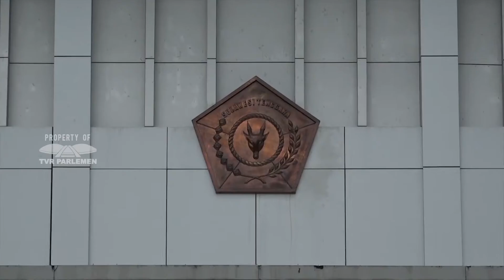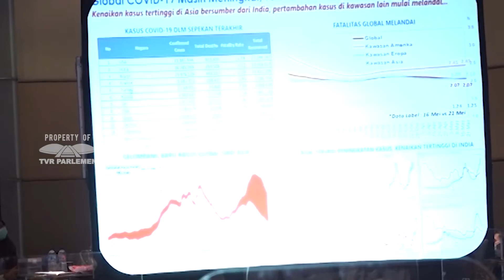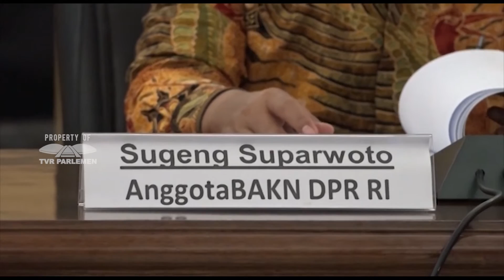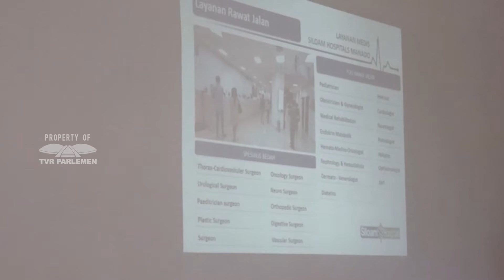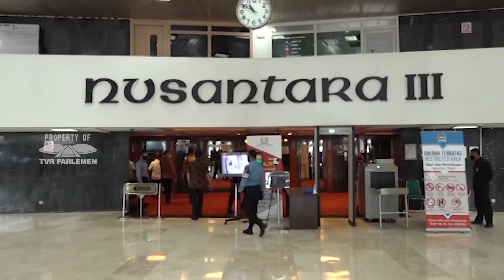WARTA PARLEMENTARIA #209 - SENIN 14 JUNI 2021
WARTA PARLEMEN - KOMISI II DPR APRESIASI MALL PELAYANAN PUBLIK DI SURAKARTA
NARASUMBER :
JUNIMART GIRSANG / Anggota Komisi II DPR RI / F-PDIP / Dapil SUMUT III
GIBRAN RAKABUMING RAKA / Walikota SURAKARTA

WARTA PARLEMEN - RUU DATA PRIBADI AKOMODIR KEAMANAN SIBER
NARASUMBER :
DAVE AKBARSHAH FIKARNO / Anggota Komisi I DPR RI / F-P. GOLKAR / Dapil JABAR VIII

WARTA PARLEMEN - DPR RI JALIN HUBUNGAN BILATERAL DENGAN RUMANIA
NARASUMBER :
NURUL ARIFIN / Ketua GKSB RUMANIA / F - PG/ Dapil JABAR I

WARTA PARLEMEN - BALEG SOSIALIASI PROLEGNAS RUU PRIORITAS 2021
NARASUMBER :
BUKHORI / Anggota BALEG DPR RI / F-PKS / Dapil JATENG I
DARORI WONODIPURO / Anggota BALEG DPR RI / F-P. GERINDRA  / Dapil JATENG VII

WARTA PARLEMEN - PROGRAM PEMULIHAN EKONOMI NASIONAL SUDAH MULAI TERSERAP DENGAN BAIK
NARASUMBER :
HERI GUNAWAN / Anggota Komisi XI DPR RI / F-P.GERINDRA / Dapil JABAR IV
FATHAN SUBCHI / Wakil Ketua Komisi XI DPR RI / F-PKB / Dapil JATENG II

WARTA PARLEMEN - KOMISI XI DPR RI PASTIKAN PEMBIAYAAN UMKM ESKPOR BERJALAN
NARASUMBER :
DOLFIE O.F.P. / Wakil Ketua Komisi XI DPR RI / F - PDIP / Dapil JATENG IV

WARTA PARLEMEN - SINKRONISASI PENGAJUAN DAN SERAPAN DAK DAERAH HARUS DIEVALUASI
NARASUMBER :
WAHYU SANJAYA / Ketua BAKN DPR RI / F-PD / Dapil SUMSEL II
ANIS BYARWATI / Anggota BAKN DPR RI / F-PKS / Dapil DKI JAKARTA I

WARTA PARLEMEN - PERBANKAN DIMINTA AKTIF MEMBINA UMKM
NARASUMBER :
AMIR USKARA / Wakil Ketua Komisi XI DPR RI / F-PPP / Dapil SULAWESI SELATAN I

WARTA PARLEMEN - BURT MENGAPRESIASI INOVASI RUMAH SAKIT SILOAM MANADO
NARASUMBER :
AGUNG BUDI SANTOSO / Ketua BURT DPR RI / F-PD / Dapil JABAR I
HAMID NOOR YASIN / Anggota BURT DPR RI / F-PKS / Dapil JATENG IV

WARTA PARLEMEN - PIMPINAN DPR RI TANGGAPI SURAT DUBES ARAB SAUDI TERKAIT HAJI
NARASUMBER :